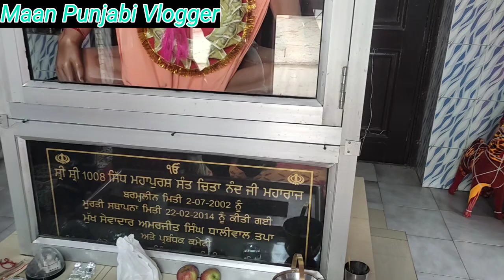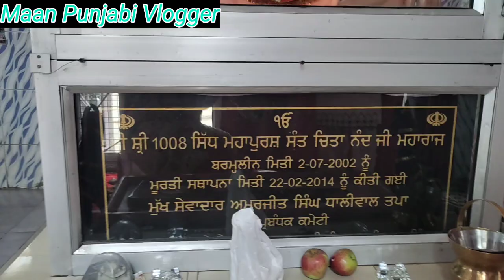ਅੱਜ ਬੰਨ੍ਹੀਆਂ ਰੱਖਰੀਆ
vlogs
new vlog
punjabi vlog
indian vlog
vlog
vlogger